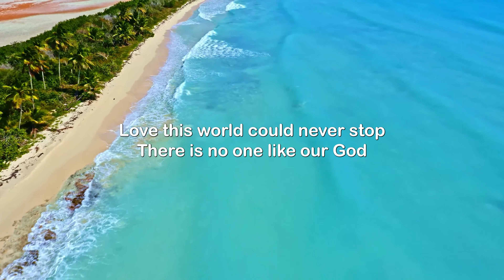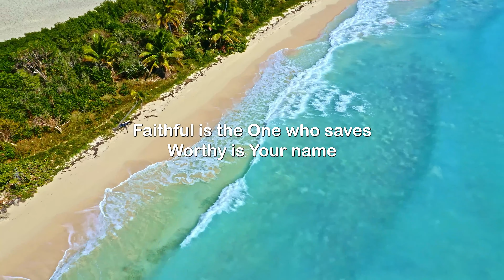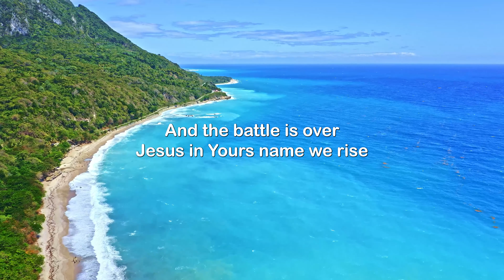Glory Is Yours by Elevation Worship (UHD with Lyrics/Subtitles)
Blessing, honor, strength, and power
Yours alone now and forever
Love this world could never stop
There is no one like our God
Reaching down to touch the broken
Mercy breaking through this moment
Faithful is the One who saves
Worthy is Your name
Oh God, the Glory is Yours
The Kingdom has come
And the battle is over
Jesus in Your name we rise
And the glory is Yours
The glory is Yours!
Throngs and angels watch in wonder
On that day when time is over
Every heart at last proclaim
Jesus in Yours name we rise
Nobody beside You
There has never be anyone, anything like You
Nobody beside You
Nobody beside You
Nobody beside You
Nobody beside You
There will never be anyone, anything like You
Nobody beside You
Nobody beside You
Nobody beside You
Nobody beside You
Nobody beside You
Source: Musixmatch
Songwriters: Steven Furtick / Carl Cartee